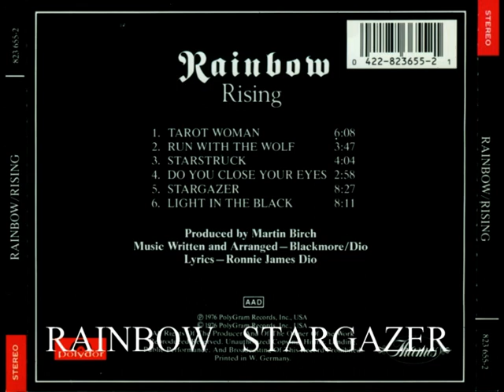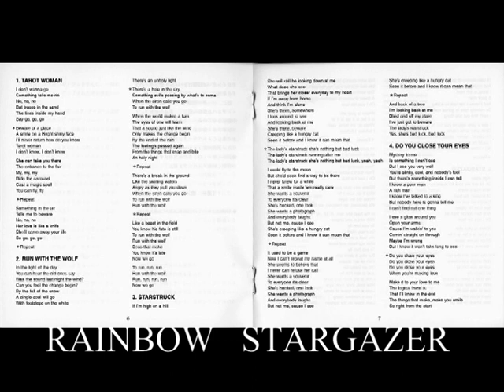RAINBOW STARGAZER AUDIO HQ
STARGAZER is a track from the 1976 classic Hard-Rock/Metal album RISING